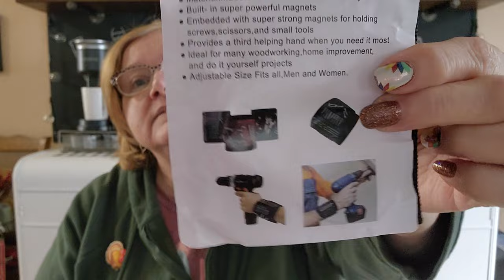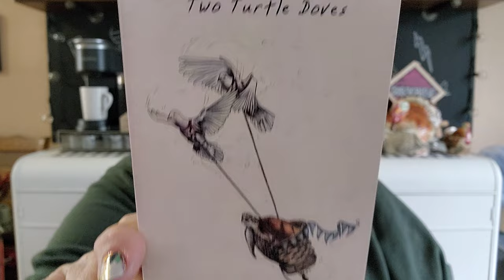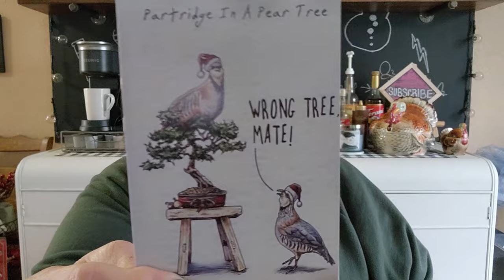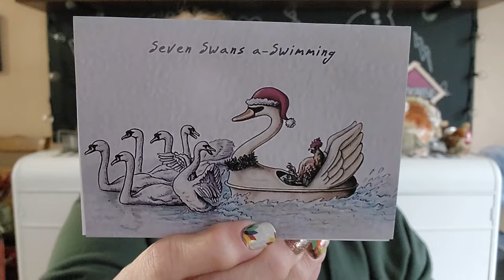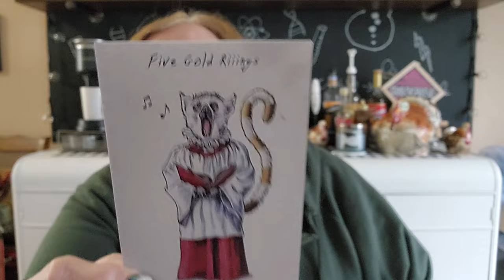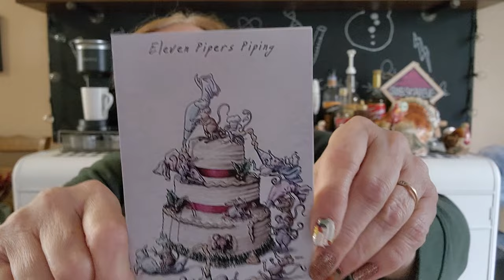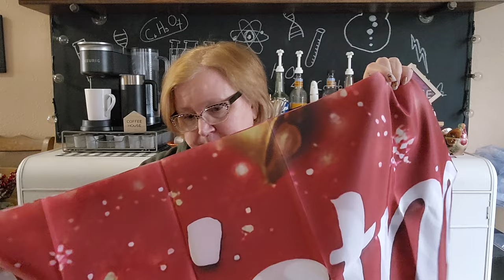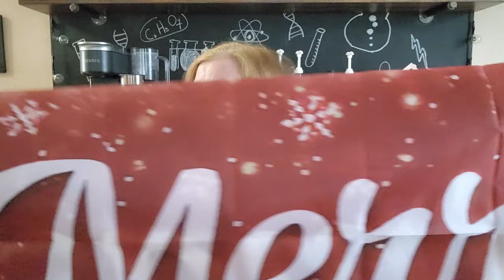See What Fun Things I found On Temu This Time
I found some Christmas items in this Temu haul. For anyone interested, here is the link for Rakuten. I wish I knew Temu was one of the stores sooner.